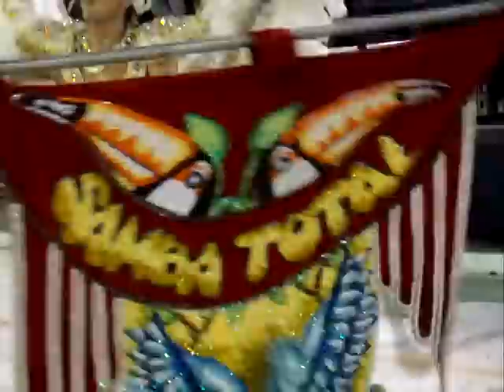SAMBA TOTAL 18-02-12 PARTE l